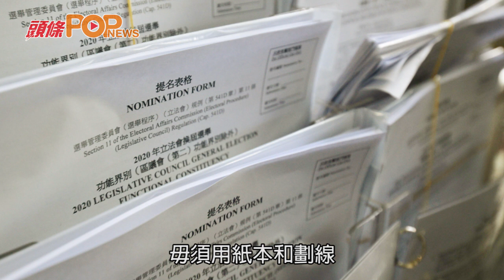林鄭月娥：擬授權總選舉主任 可要求提供或借出場地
行政長官林鄭月娥公布，政府將修例授權總選舉主任要求提供或借出物業作選舉場地，並建議訂立排隊關愛安排以及使用電子選民登記冊。